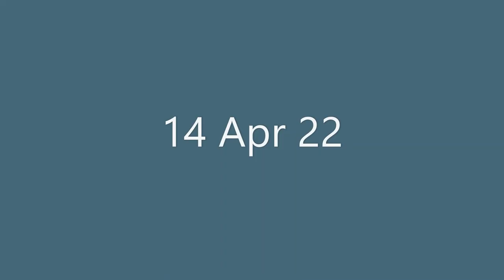Circle B Bar Reserve, 11, 13, and 14 Apr 22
This is a consolidated video of photos from 11, 13, and 14 Apr 22.
We took short walks all three evenings after work.
We saw multiple adult Bald Eagles on both 11 Apr and 13 Apr.
The two we saw on 13 Apr are the nesting pair from the reserve and were perched together on top a bald cypress tree in the middle of one of the smaller lakes.
We saw a yawning dinosaur on 13 Apr.
He was 12 feet long if he was an inch and he was sunning himself about 30 feet off the trail.
I got several photos of an American Bittern on 14 Apr.
I don't think I've ever seen one of those before even though they're known to frequent Circle B.

Amateur digital photos taken at the Circle B Bar Reserve in Lakeland, Florida.
Camera is a Nikon D5300 with a Nikon DX 55-300mm AF-S zoom lens.